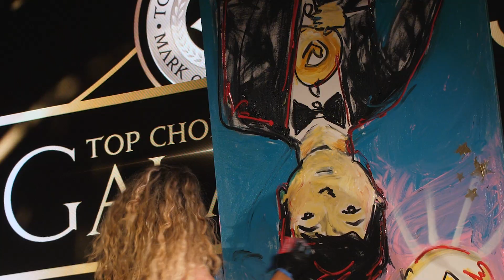Tasios Orthodontics - Top Choice Awards 2019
Tasios Orthodontics receives the award for Top Choice Orthodontic Clinic of 2019 in Vaughan.